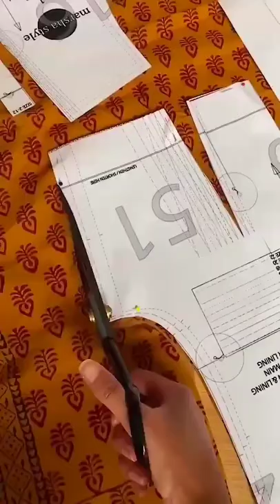DIY Cotton dress with Fabriclore ✨